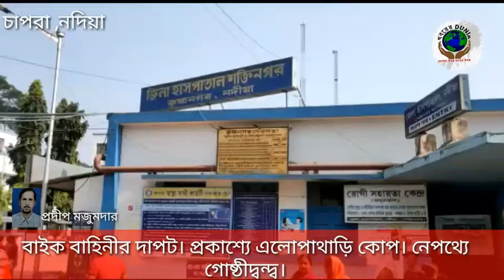গোষ্ঠীদ্বন্দ্ব ।এলোপাথাড়ি কোপ। মৃত্যুর সঙ্গে লড়াই।